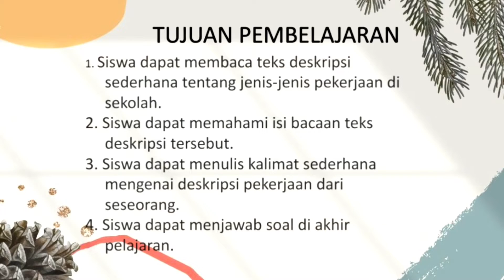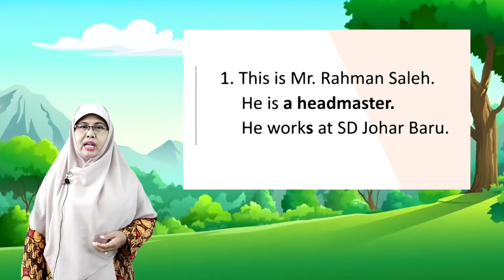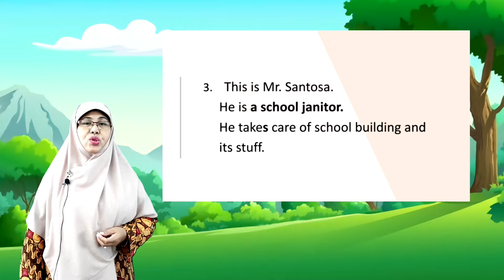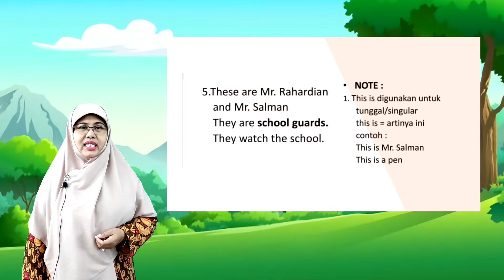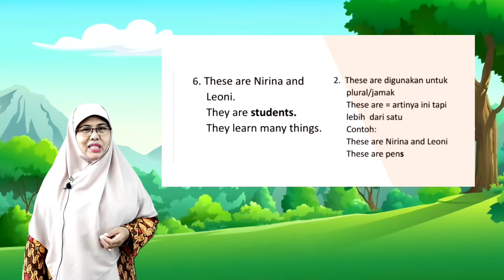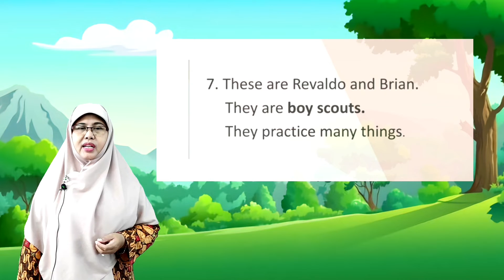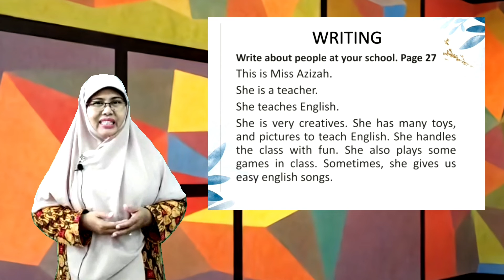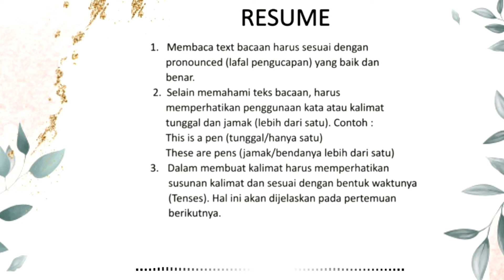Pembelajaran bahasa inggris kelas 5 chapter 1 (professions) part 2 SDIT Attaqwa 02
Pembelajaran english online kls 5 SDIT Attaqwa 02 Tahun Ajaran 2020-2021